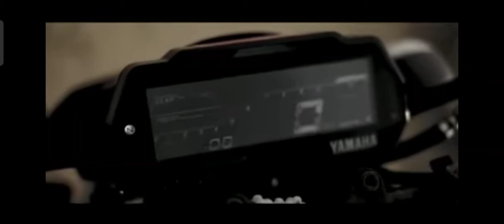MT_15 ❣️ cinematic shots 🥀monster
Dream bike 🤞❣️